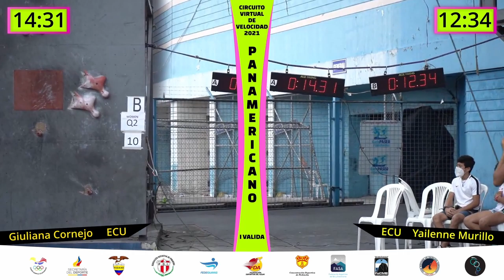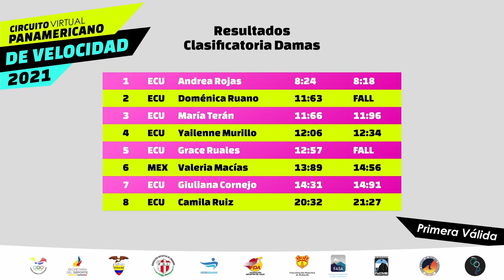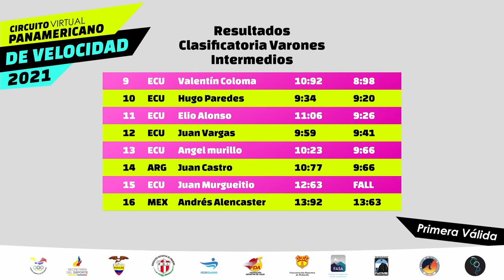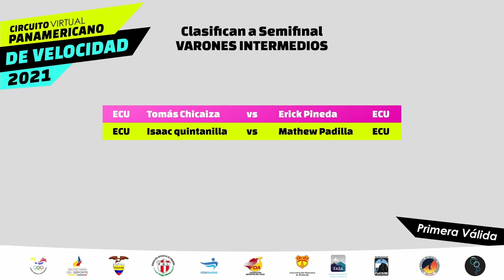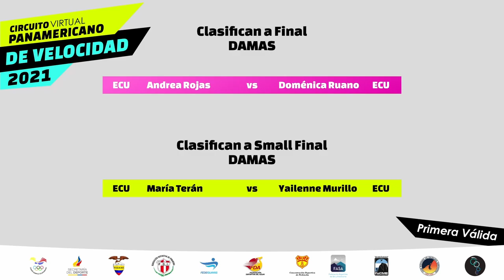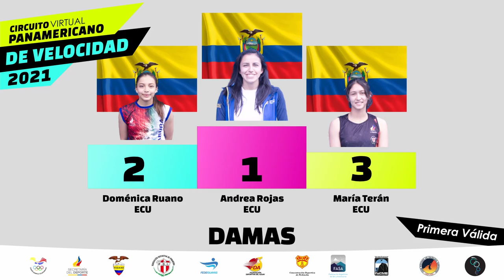Circuito Panamericano Velocidad Individual I Válida | 2021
Federación Ecuatoriana de Andinismo y Escalada, con el Ingeniero José Moreano a la cabeza, busca aportar a la escalada deportiva del continente con la permanente realización de eventos competitivos en el país. Ante la realidad actual, vemos la necesidad de otorgarle a todos los deportistas de Latinoamérica una posibilidad competitiva, al menos desde la perspectiva virtual, ya que esta modalidad exige la necesidad de sostener roce para perfeccionarse y motivarse en sus entrenamientos diarios.

La modalidad velocidad va creciendo muy lentamente en el continente Americano. Esta modalidad tendrá una premiación propia en los Juegos Panamericanos Santiago 2023 y los Juegos Olímpicos de París 2024, por lo cual debemos acelerar el crecimiento si queremos mejorar las posibilidades deportivas de los atletas latinoamericanos.

FEDANE busca colaborar y enfocar el crecimiento regional de la modalidad así como visualizar mucho mas a nuestro deporte en la región.

Tendremos en este primer video la posibilidad de iniciar con el Circuito Panamericano Virtual de Velocidad, una iniciativa que permita a todos los escaladores que deseen especializarse en esta modalidad motivarse, demostrar su crecimiento y medirse con deportistas de otros países.

Invitamos a todos los países, federaciones y clubes de Latinoamérica a sumarse a esta iniciativa en la segunda válida que será los días 12 o 13 de junio de 2021.